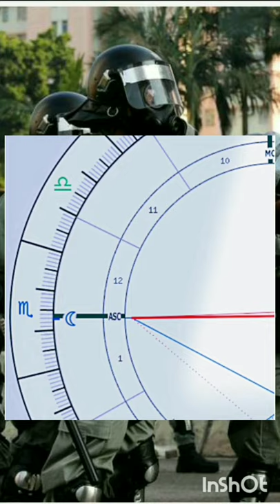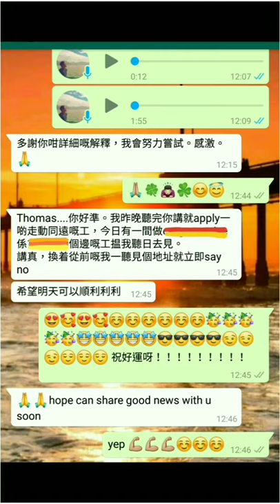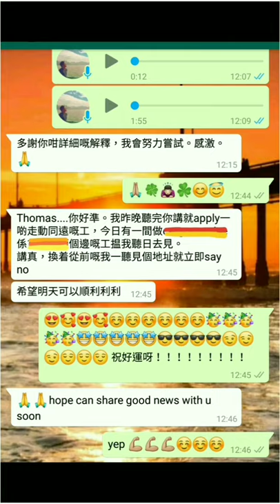塔占暖男星座運勢 ⭐巨蟹座⭐ 7/5 - 22/5